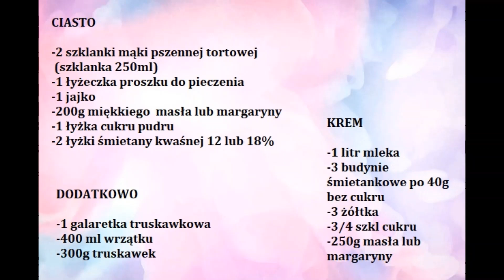Kruche babeczki z kremem i truskawkami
Witam, w dzisiejszym filmiku chcę Wam przedstawić przepis na rewelacyjne kruche babeczki z kremem i truskawkami. Sezon na truskawki zaczął się na dobre więc trzeba to wykorzystać :)

Babeczki składają się z kruchego ciasta, kremu na bazie budyniu oraz z truskawek i galaretki. Są przepyszne, bardzo polecam